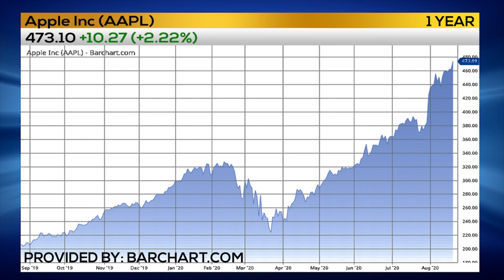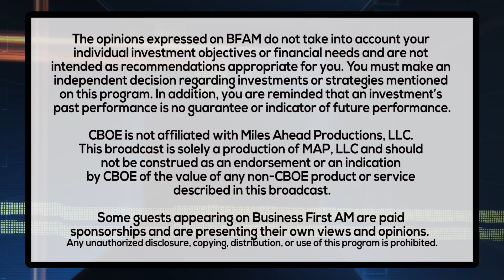STOCKING UP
Our new trader, Nick Santiago has his plays in Apple and Tesla!